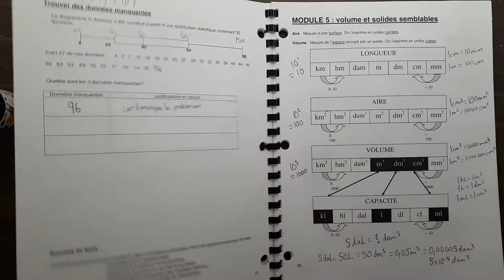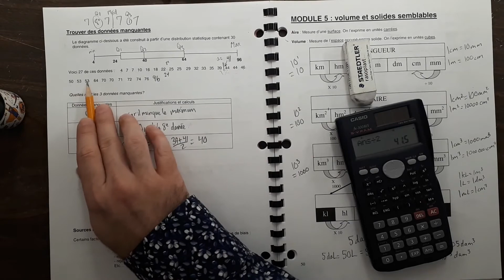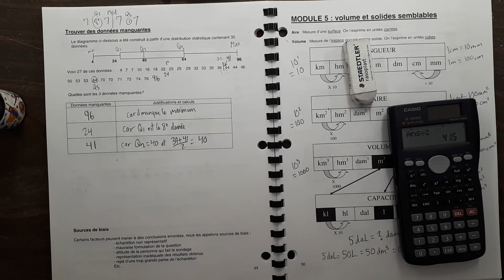7.4B Données manquantes en statistique.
Utiliser les mesures de tendance centrale et les quartiles pour trouver des données manquantes en statistique.